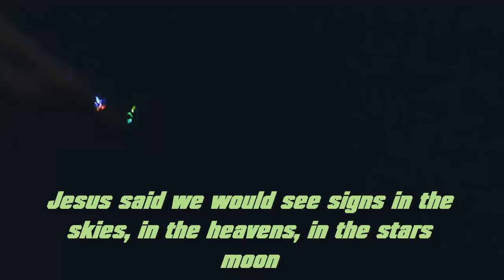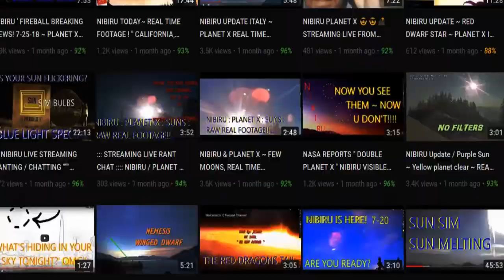Nibiru Real ' Ufo's R Real ' Planet x is Here!! What's in Your Skies ?